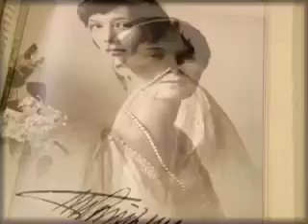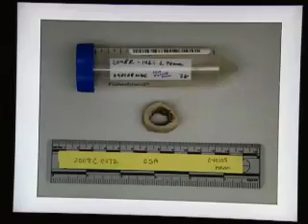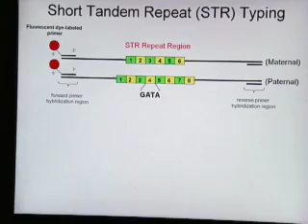90 Year Old Mystery of the Czar Solved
US military DNA researchers identify the missing members of Czar Nicholas' family